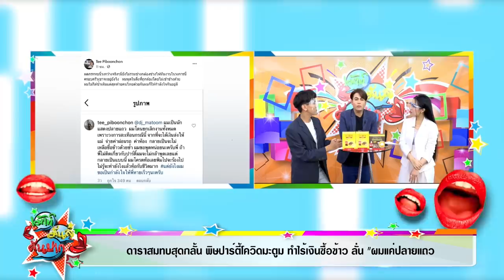หลุดอีกแล้ว! ปาร์ตี้ กกน. โรงแรมดัง / กาละแมร์ ยันไม่รู้เรื่องกฎหมาย!?? I เม้าท์มันส์คันปาก 29/01/64